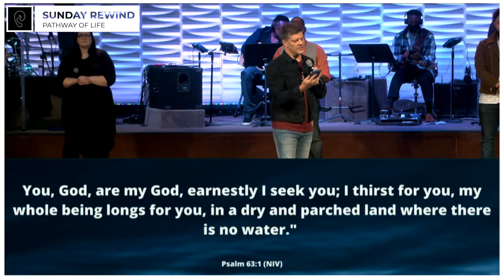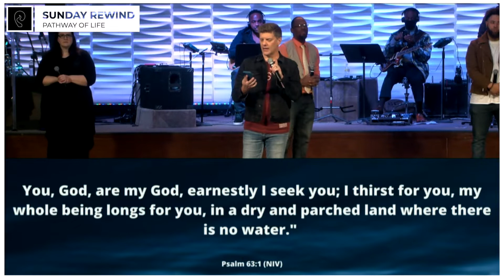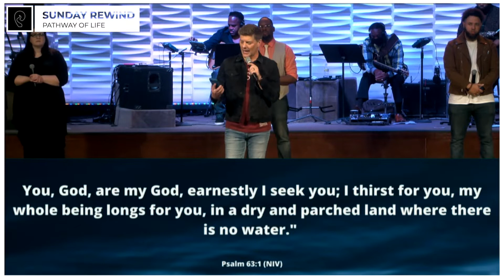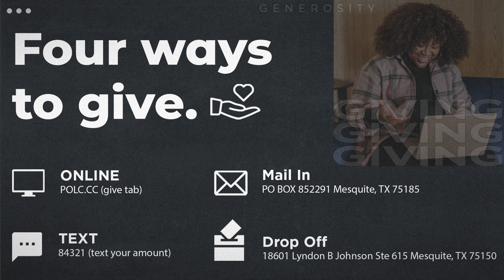Adoration Sunday | Sunday Rewind from 01.30.22 | POLC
Full replay of Adoration Sunday 2022!

🙏🏼 Partner With Us by Donating